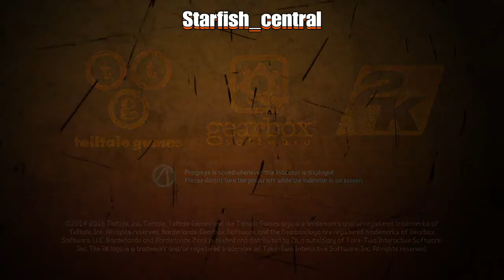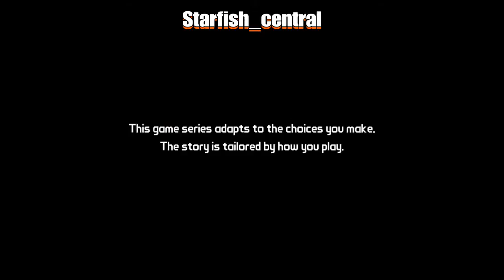Tales From The Borderlands Free On PlayStation Plus This Month (May 2017) (+ Commentary).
Tales From The Borderlands Free On PlayStation Plus This Month (May 2017) (+ Commentary) *Channel Sponsored*.

Welcome to another one of my YouTube gaming videos. I thought that I would do some videos covering some of the Free PS4 games that are available through PlayStation Plus each month. I was looking to publish much longer videos of these games (up to an hour) for a couple of reasons: 1) I will usually only be doing one video per game. 2) You get to see a fair amount of gameplay, and therefore can decide if the game is worth you downloading and playing, or not. This game 'Tales From The Borderlands' is a pretty good game and although I have only played the first episode I have enjoyed the game so far..If you like adventure games then why not give it a go? The art style follows previous Borderlands games. There are mutiple paths to take in the game and your choices in the past will have a bearing on what happens in the future! The game won't be to everybody's taste and remember that it is a free game, and consider it as a bonus for having PlayStation Plus. Please don't start moaning, or expect to get AAA games every month! That is not going to happen! Personally I would download the games that you think are worth trying out, and if you don't like them, then you can simply delete them. You have less than a month to decide which free games you want to download. You can however delete them at any time, but once you do they are gone forever! You will only be able to keep these free games if you have a continuous PlayStation Plus membership.
I have created a seperate Playlist just for these free monthly PlayStation Plus games, making them easier for you to find.

*Please note that the music track for the title sequence has been removed to due to 'copyright' issues.*